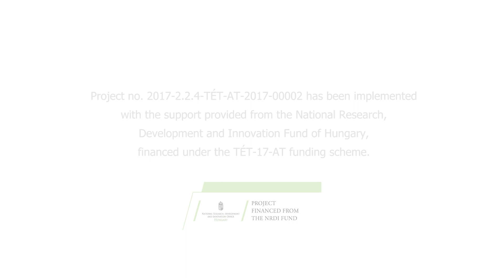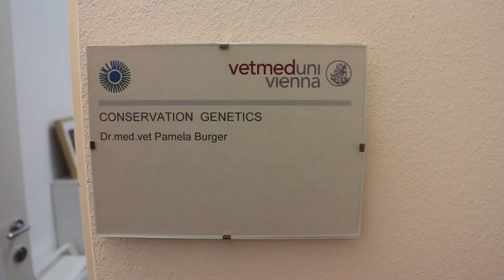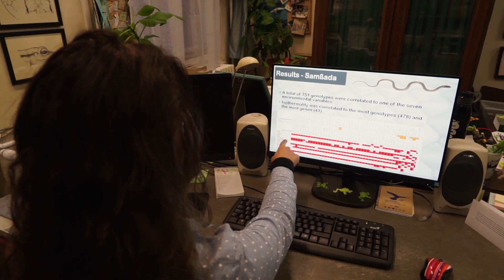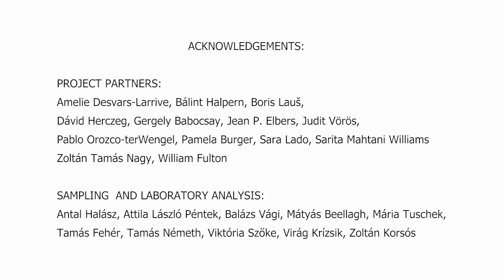Caspian Whipsnake genomic study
This is a video abstract of our Dolichophis caspius genomic research.